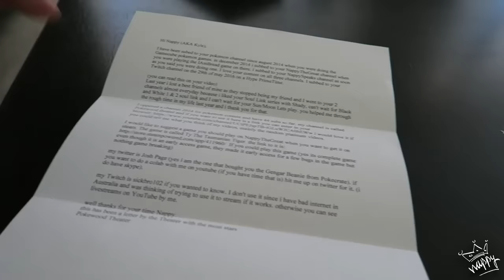POOP PILLOWS (FMF 9)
when the tombstone vlog goes up, you'll see where i got the blanket from

Gaming Content!